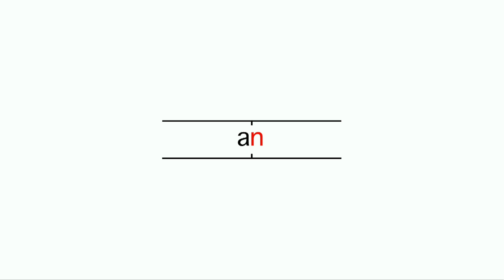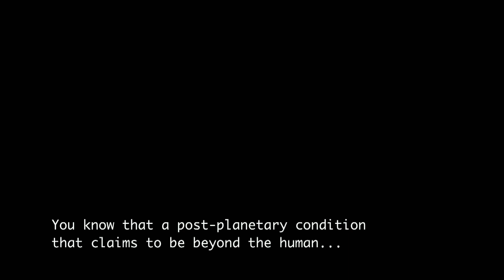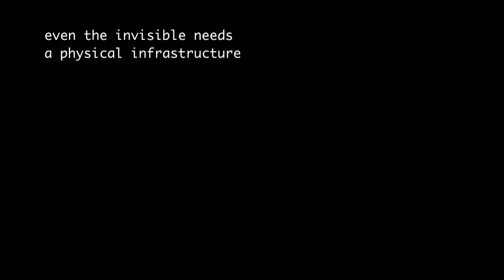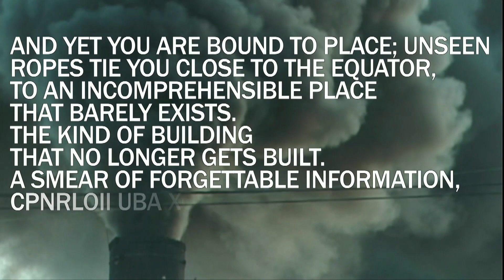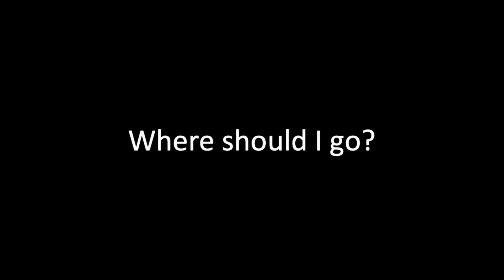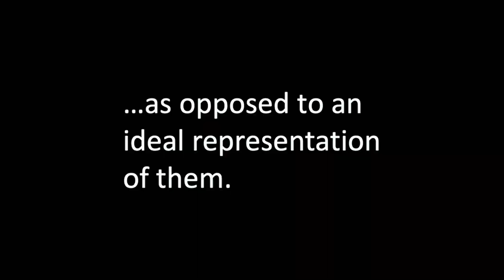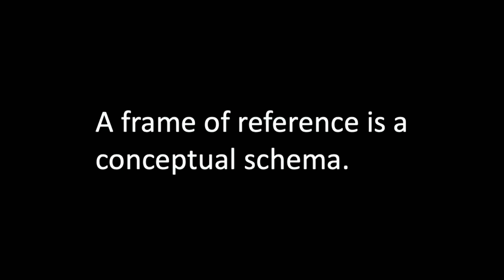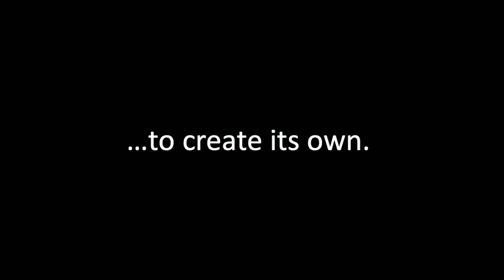Keynote: Julieta Aranda, John Miller – Die Zukunft der Kritik (25.11.22)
Keynote: Julieta Aranda, John Miller

Die Zukunft der Kritik ist eine Kooperation der Akademie der Künste, Berlin und der Kunst- und Ausstellungshalle der Bundesrepublik Deutschland GmbH, Bonn, in Zusammenarbeit mit der deutschen Sektion des Internationalen Kunstkritikerverbands AICA, dem DFG-Graduiertenkolleg "Kulturen der Kritik" der Leuphana Universität Lüneburg und dem Institut für Kunst- und Bildwissenschaften der Humboldt-Universität zu Berlin

Gefördert durch die Bundeszentrale für politische Bildung